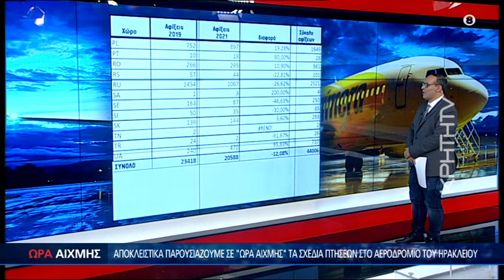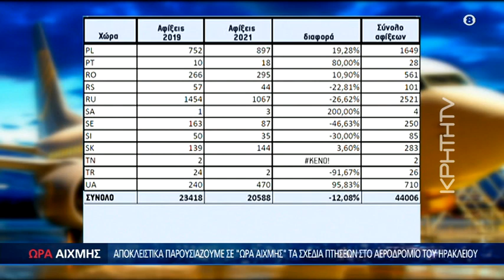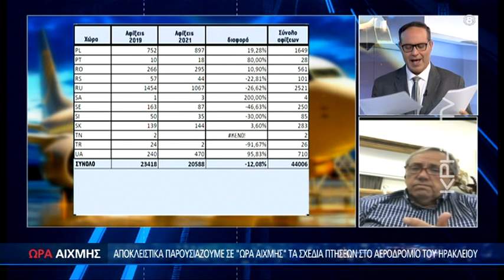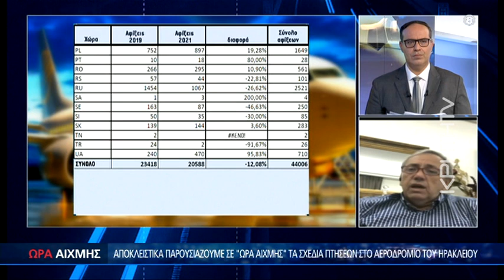-Τι θα γίνει Ιούλιο και Αύγουστο στο ΑεροδρόμιοΗρακλείου-Οι αριθμοί ρεκόρ ΩΡΑ ΑΙΧΜΗΣ